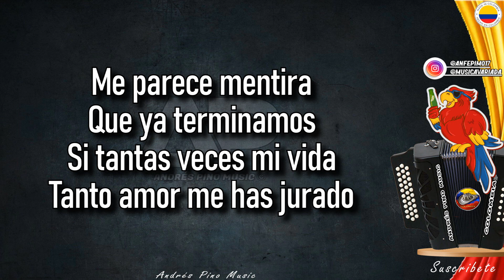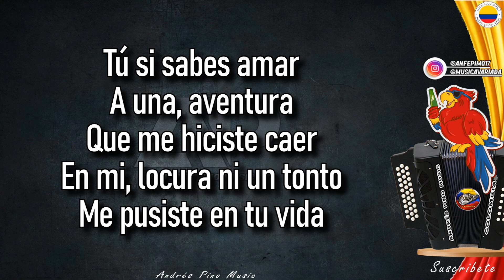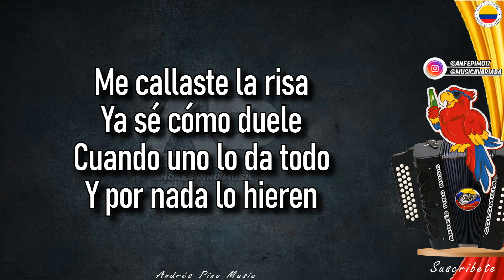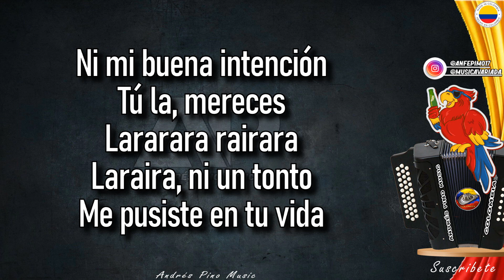Todo Termino Asi - Binomio De Oro | Video Letra | Andres Pino Music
Titulo: Todo Terminó Así (Letra)
Compositor: Wilmar Bolaños
Interprete: Binomio De Oro De América
Voz: Jean Carlos Centeno
Acordeon: Israel Romero
Album: De La Mano Con El Pueblo
Año: 1994

¡SIGUENOS!

Me parece mentira que ya términamos
Si tantas veces mi vida
Tanto amor me has jurado
Tu si sabes amar, a una aventura
Que me hiciste caer, en mi locura
Ni un tonto, me pusiste en tu vida

Yo no pude escuchar, la voz del pueblo
Y no pude escapar del primer beso
Tus ojos, yo los veía de reina

Tu espejo fiel ya se rompío
Después de mi hay alguien mas...
Vas de ilusión en ilusión
Y así no puedo continuar.. (bis)

Hay veces seguir es peor
Hay veces perder es mejor

Me callaste la risa ya se como duele
Cuando uno lo da todo
Y por nada lo hieren
Notaran el dolor que aguan mis ojos
Es verdad no es así
No ves, ni entiendes, me heriste
Cuando más yo era tuyo

Ni mi buena intención, tú la mereces
Lara rara rairara laraira